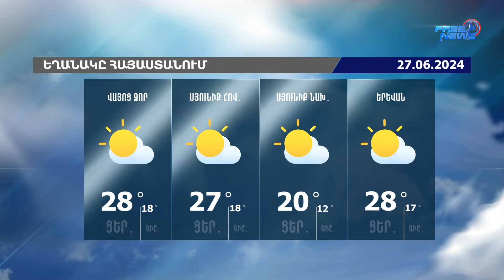Եղանակի տեսություն. 27.06.2024